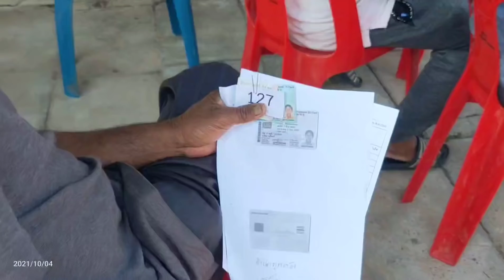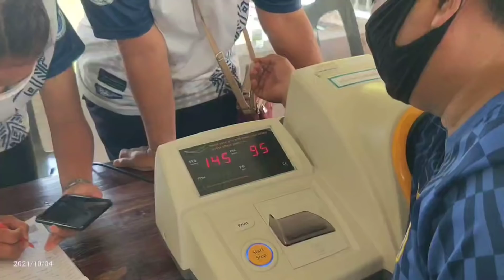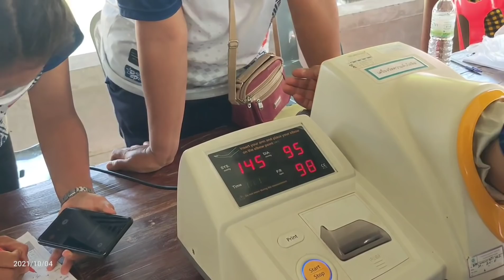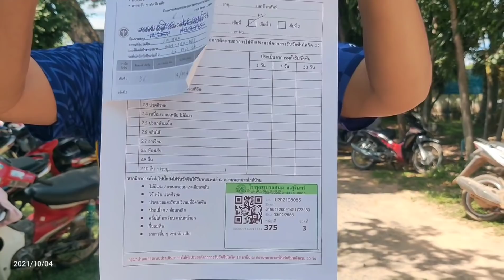ฉีดวัคซีนป้องกันโควิด19 บ่าววิทย์ยายจาไมก้าตาพลยายใย✌️✌️